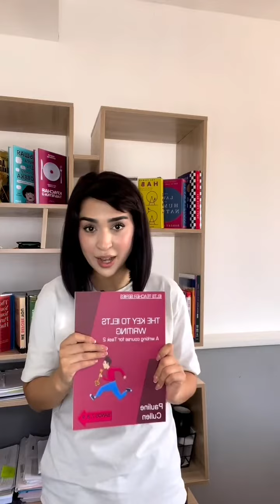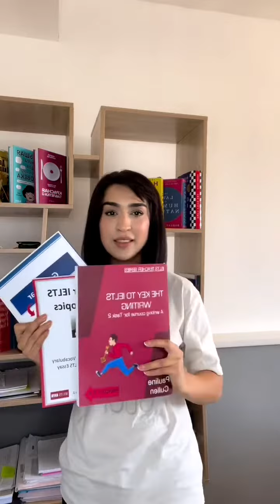IELTS writing Task 2 uchun eng effective kitoblar | Barno Mukimova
IELTS writing Task 2 uchun eng effective kitoblar

1) The key to task 2 Success - Pauline Cullen

2) Grammar for Task 2 - Liz

3) Ideas and Vocab for IELTS- Liz

Ushbu 3 ta kitobni va boshqa kerakli materials larni bizni tg kanalda topishingiz mumkin